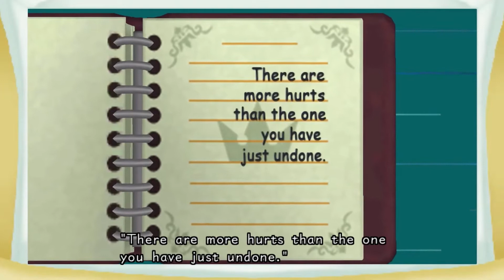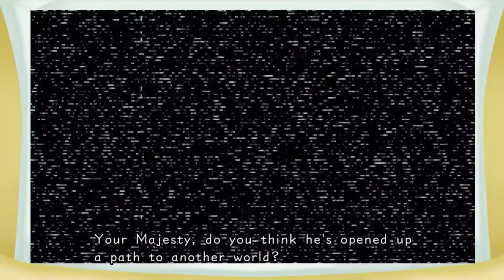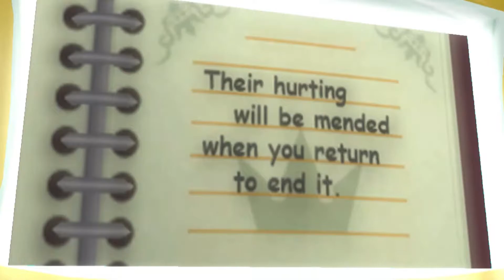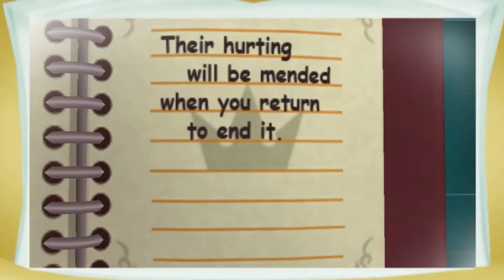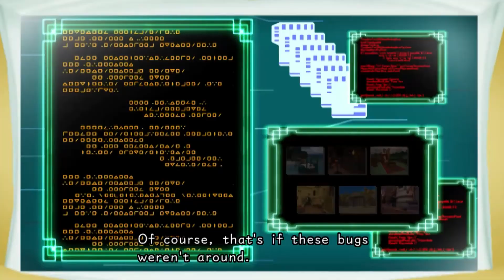Kingdom Hearts ReCoded Wonderland (1080p).